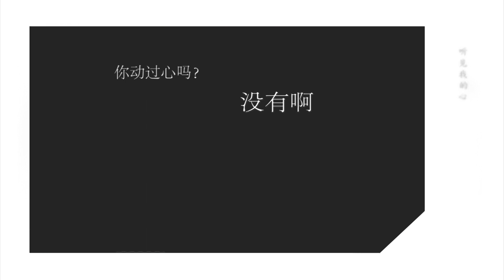KarRoy- Khải Nguyên- Chỉ muốn em mãi cười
Sữa nóng cho ngày mưa!